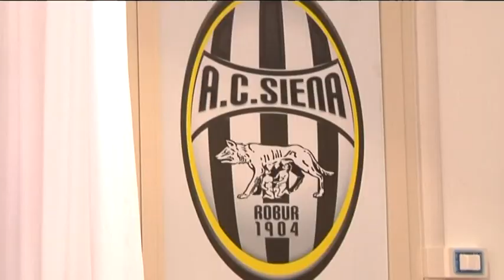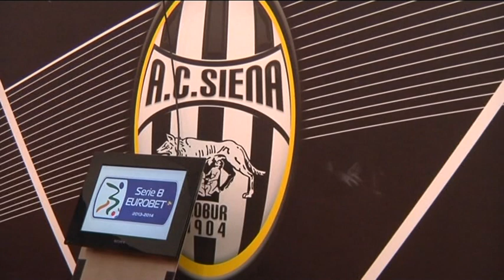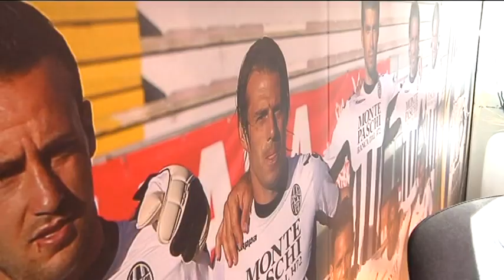Fallimento Siena, la rabbia e l'amarezza dei tifosi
All'indomani dell'ufficialità del fallimento dell'AC Siena e della mancata iscrizione nel campionato di Serie B, i tifosi urlano allo scandalo, chiedono trasparenza sulle responsabilità e un nuovo futuro